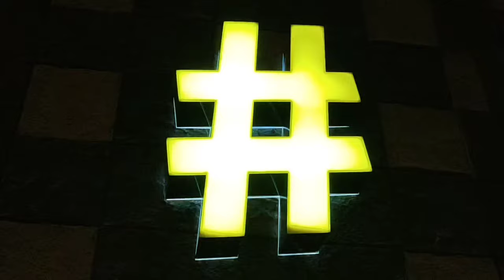LSD Bank More Dhanbad | London Street Bistro Dhanbad | Nightclub In Dhanbad @ManojDeyVlogs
NCS Track Used :-Song: Mike Leite - Summer Vibes